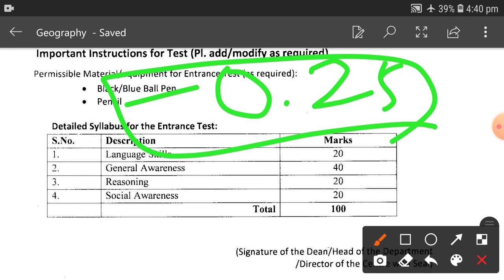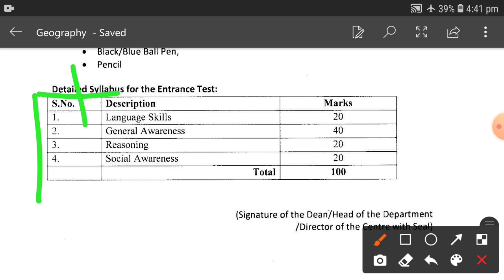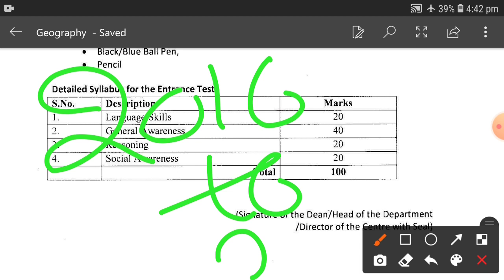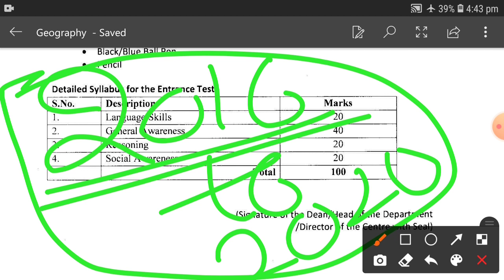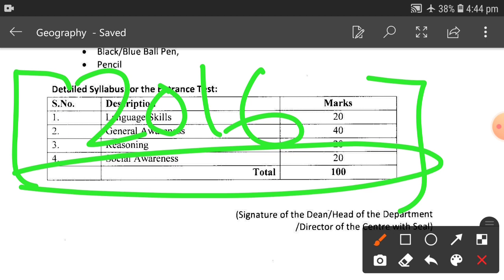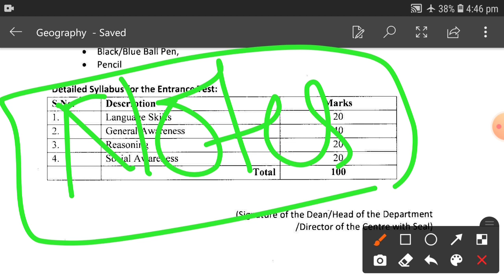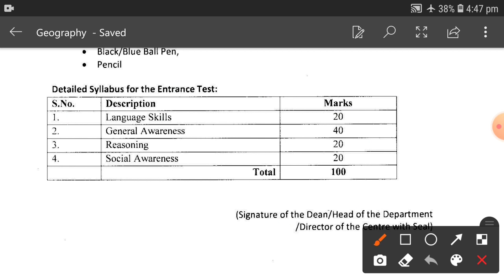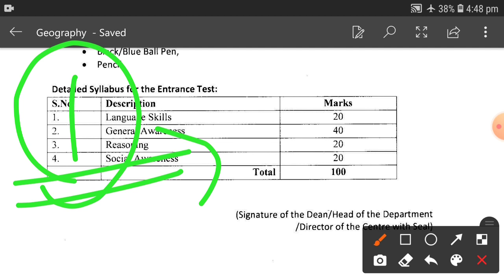How to crack JMI BA(Hons) Geography/Psychology/Sociology Entrance Test 2021|| Jamia Admission 2021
Jamia 2020 legal aptitude and general awareness mcq || Jamia millia islamia LA & GK MCQ 2020 Part-2

Jamia 2020 legal aptitude and general awareness mcq || Jamia millia islamia LA & GK MCQ 2020 Part-1

Jamia ba hons sociology
Jamia ba hons psychology
Jamia millia islamia entrance ba hons sociology 2019
Jamia ba hons history
Jamia millia islamia entrance exam
Jamia history entrance exam
Jamia millia islamia ba hons sociology entrance result 2020
Jamia millia islamia ba hons psychology entrance result 2020